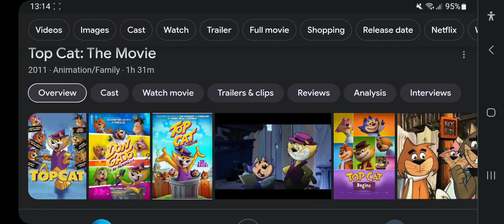Happy 12th Anniversary To Top Cat: The Movie (2011)! (Mexico)